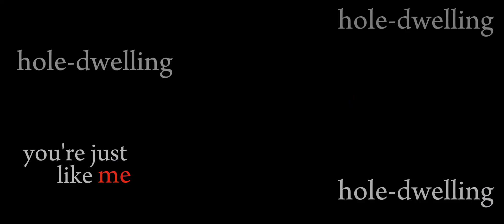🌊hole-dwelling🌊 || meme/trend || gacha life💕 (not og)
hey ciao!👋🏻 :D     (sono tornataa)
    Welcome to the description

OG: Idk :')
IB: @6vinn
Ft: my friend✨

App usate/apps used:
-Gacha life
-ibisPaint
-CapCut

Tempo impiegato/time taken:
2g 7h 1min

Screenshots:
7